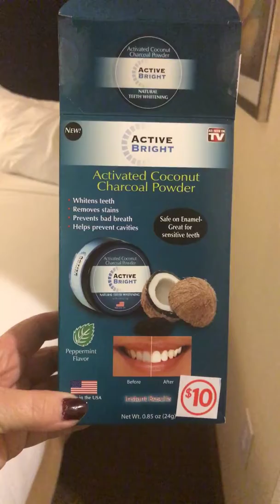Natural teeth whitening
Get a 1.  Being worst out of 10.   Don’t buy